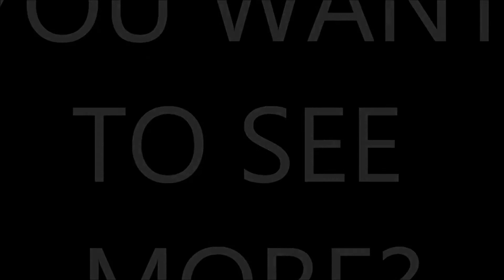The Amazing Creative IT Wedding Auditions Video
Creative IT Wedding Audition were in the week of first of June. We Selected Secondlife Stars for our Promo Video for Love Dreamers Wedding Venue.

Contestants

CREATIVE IT
AUDITIONS

Paris Metro
Audace Modeling
Love Dreamers Venue
Cosi Furnitures
Creative IT Videos

Judges
Pamila Tiponi
Maggie Spires
DebbieDoo Tigerfish
Messange
Rose RFB PORK
LovelyRans

Contestants
Sagia Monroe
 Aly
Riendra Taselian
 Annastacia & Michael
 Yannick & Curvey Lesse
Rosie
 Klark
 Lin Carluci
 Blaze
 Janet Brink
Peggie Bundy
Vikkilynn Caproni
 Lil Mamma
Hloosh
 Laci Rosinni
 Katrinova
 Lora & Hans Maginot
Sidney Abbot
Mr E & Mrs  E
Phillipe Byron

Design
Greg Parker
Peggie Bundie
LovelyRans
Pamila Tiponi

Paris Metro for there
beautifull Wedding
Gowns

LovelyRans & Maggie
Spires & DebbieDoo
Tigerfish

Creative IT VIDEOS
Great Wedding deserves a GREAT Video